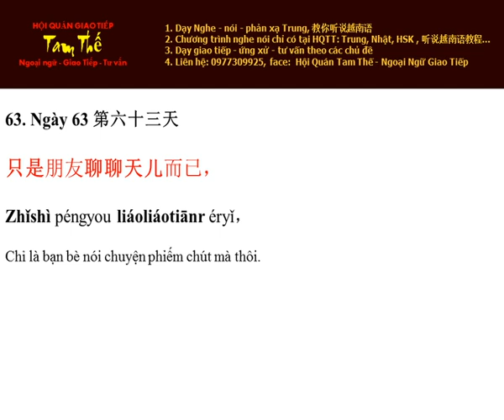Ngay 63 Chỉ là bạn bè nói chuyện phiếm chút thôi mà - Nghe Noi Tieng Trung Moi Ngay Mot Cau